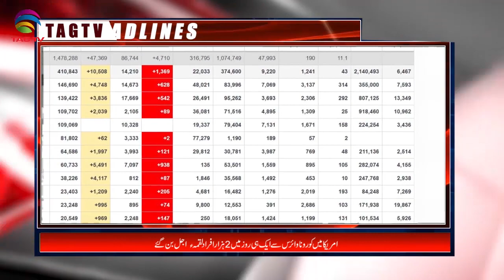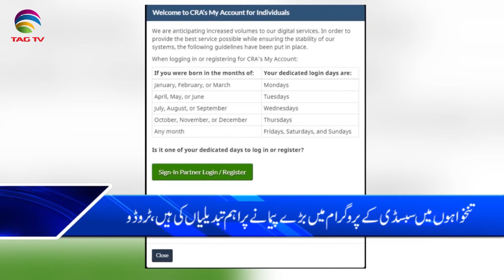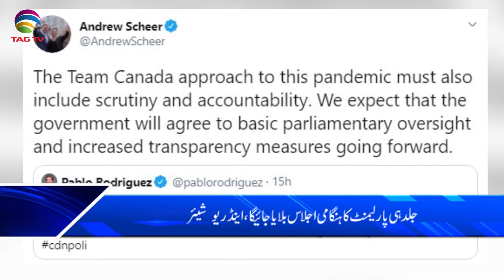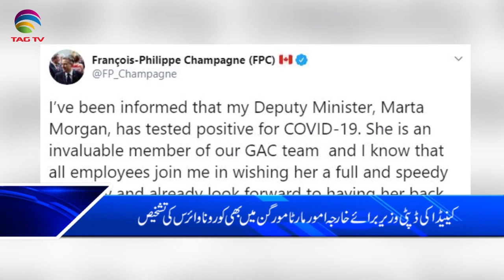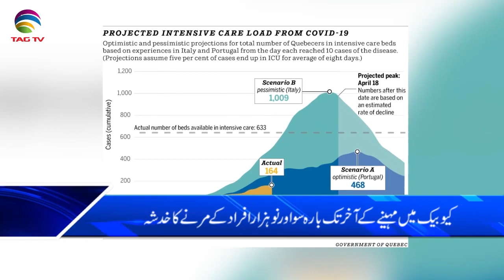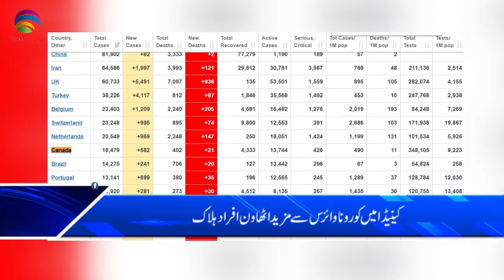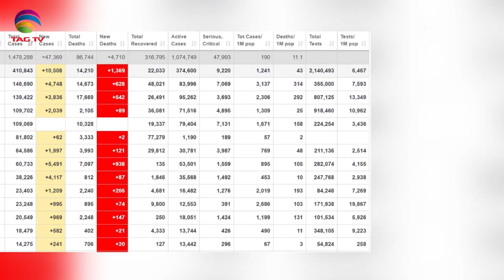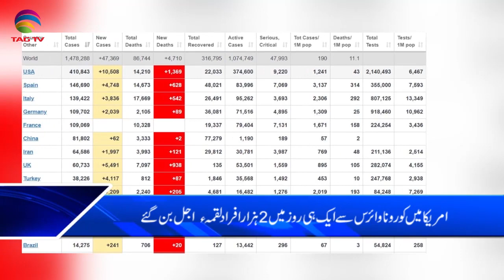Canada & International News Bulletin Hindi/Urdu - April 8, 2020